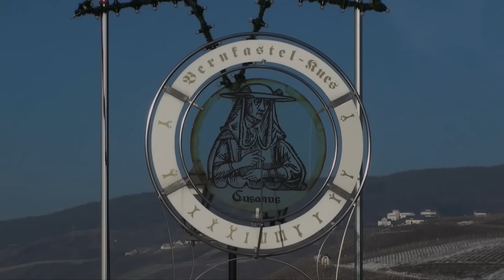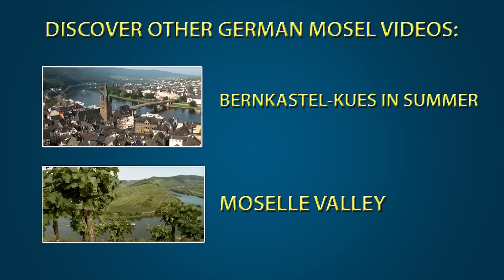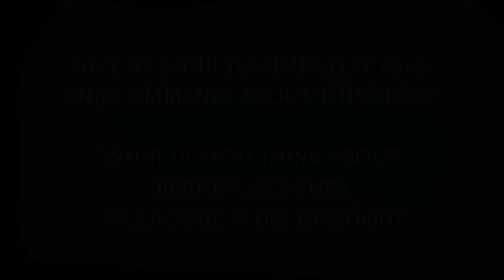Germany: Christmas market of Bernkastel-Kues Moselle Valley German Christmas Mosel Weihnachtsmarkt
Europe Video Productions travel film: Christmas market of Bernkastel-Kues in Moselle Valley in Germany - Weihnachtsmarkt - German Christmas in Mosel travel film - tourism video. European Christmas - Discover the famous wine production area in winter-time.  For more Mosel, Germany and Europe travel videos